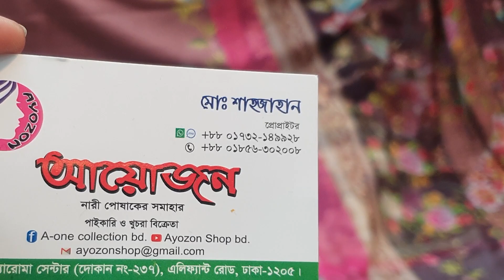মাথা নষ্ট করার মতো মালাহার ডিজিটাল প্রিন্টের অসম্ভব সুন্দর থ্রি পিচ |Malhar digital-01617775000